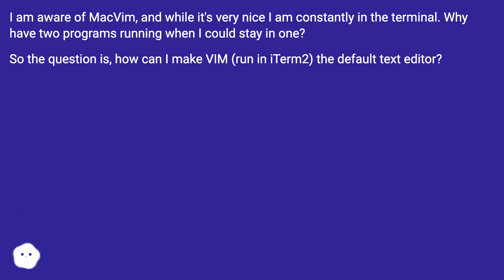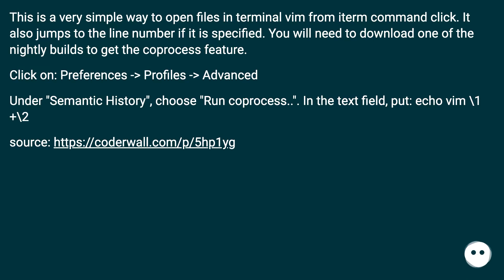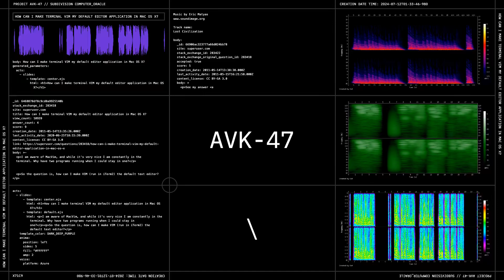How can I make terminal VIM my default editor application in Mac OS X?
Track title: Lost Civilization

Chapters
00:00 How Can I Make Terminal Vim My Default Editor Application In Mac Os X?
00:22 Accepted Answer Score 5
01:02 Answer 2 Score 1
01:34 Answer 3 Score 2
01:53 Answer 4 Score 0
02:05 Thank you